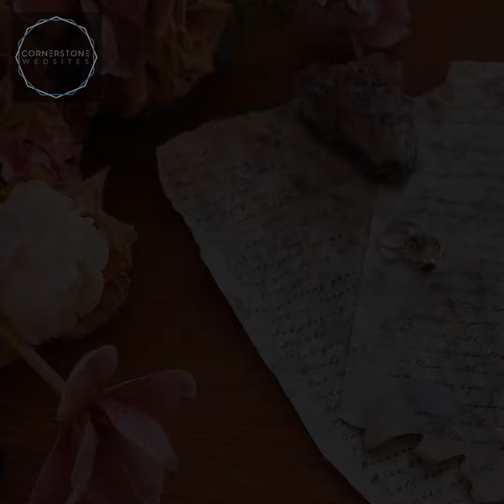Free* Wedding Website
Get your free* wedding website now